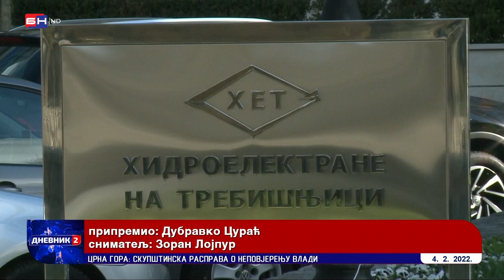Gdje se u Elektroprivredi zagubilo 250 miliona maraka od izvoza struje u 2021?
prilog iz Dnevnika BNTV o posledicama reformi Luke Petrovića i krahu elektro-energetskog sistema